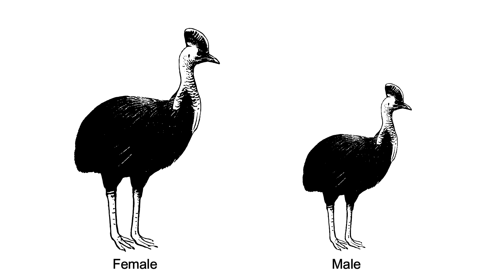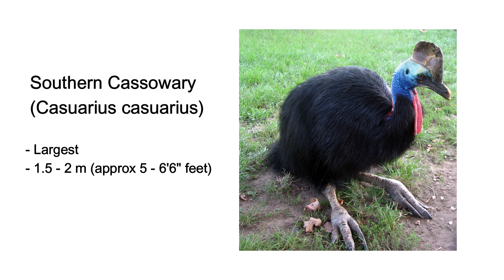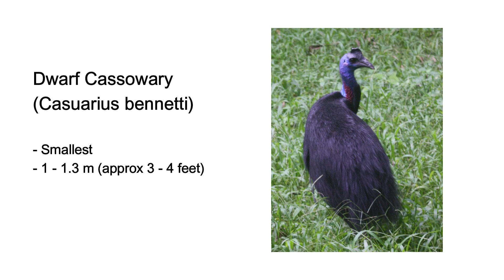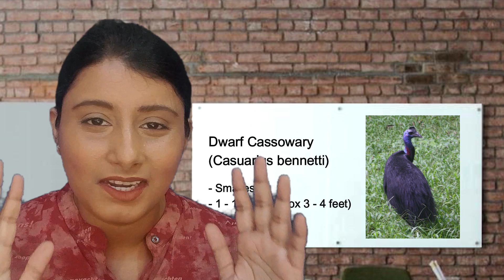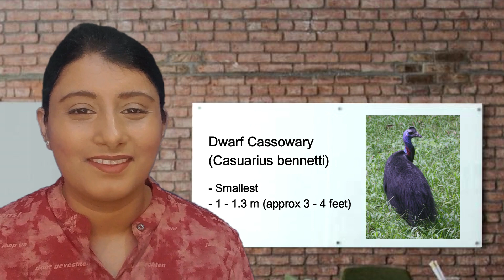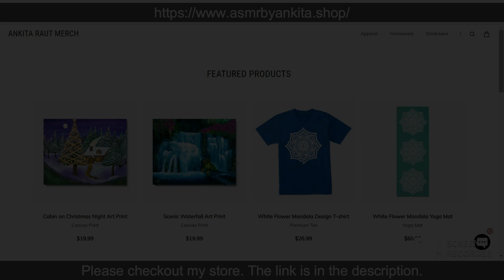Biology Professor Talks About Cassowary - Educational | Soft Spoken Personal Attention Indian ASMR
Hello friends, I'm Ankita Raut. In this video, I roleplay as your old Biology professor and you're meeting me after several years. I will be talking about Cassowaries with you. Soft Spoken ASMR. Indian Accent. This video is in English.

HTO, Public domain, via Wikimedia Commons
Flickr